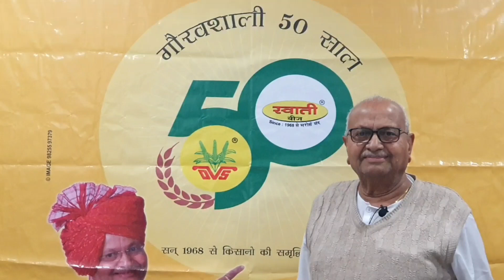Swati seeds Hy.muskmelon-khushi mo-9429101161,9426067260